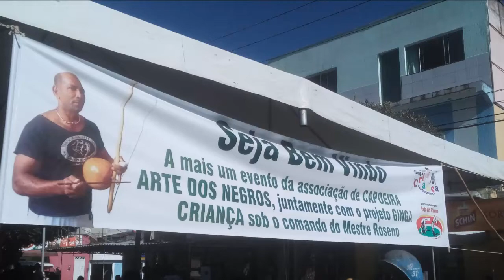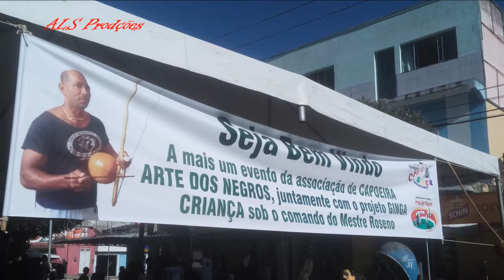DANÇA AFROS - PROF. CLÁUDIA ROSENO E ALUNAS - ITAMARAJU - BA 2018